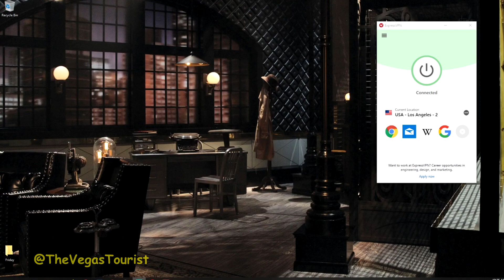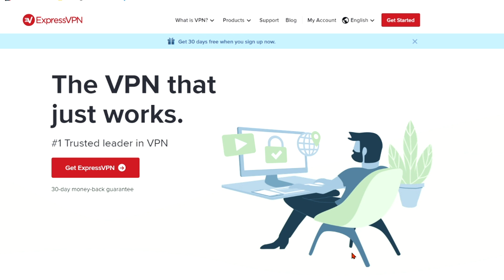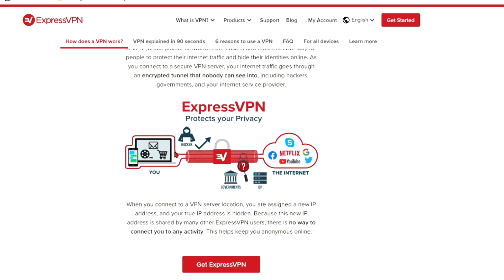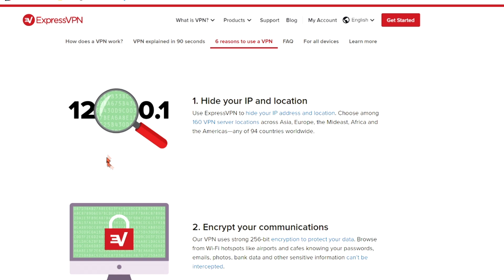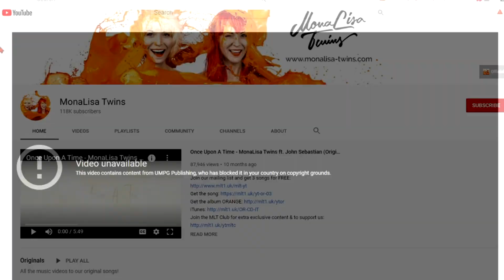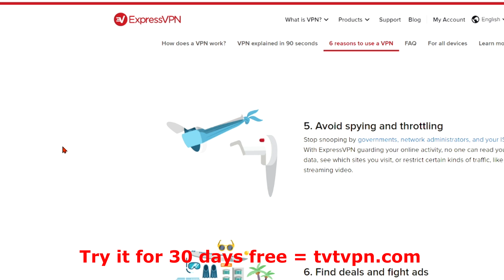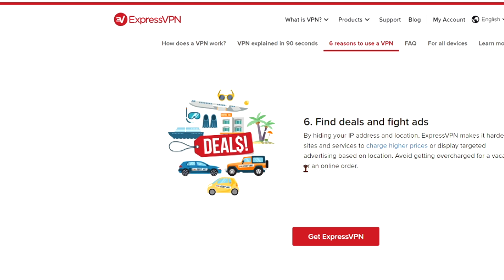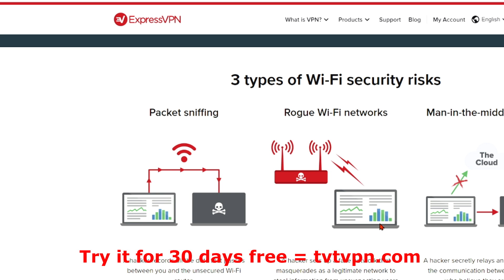Traveling with a VPN | The Vegas Tourist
Do you use a VPN when using public wifi?  Do you know what a VPN does and how it can protect you from hackers?  Learn why I never leave home without mine turned on and some of the great things it can do for your wireless experience, especially when traveling!

Mark Anthony is The Vegas Tourist. Helping people discover new things to see, do, and experience when traveling to Las Vegas and beyond!